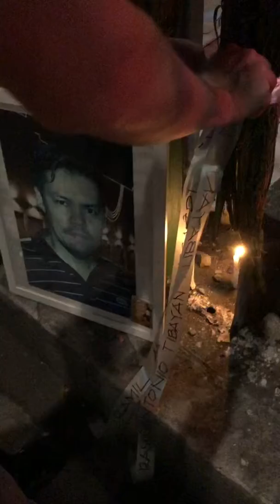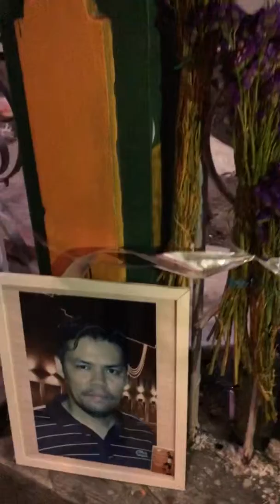March 18, 2020